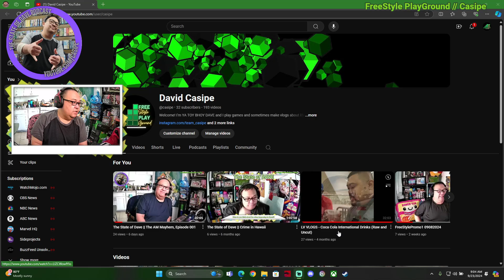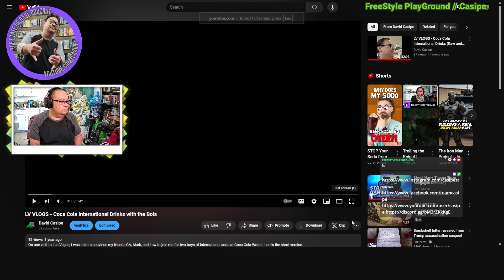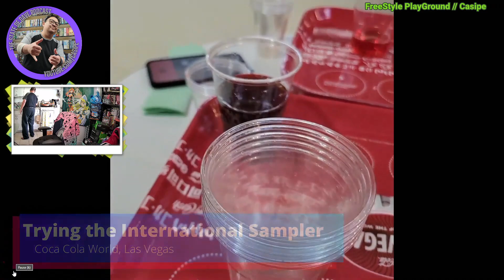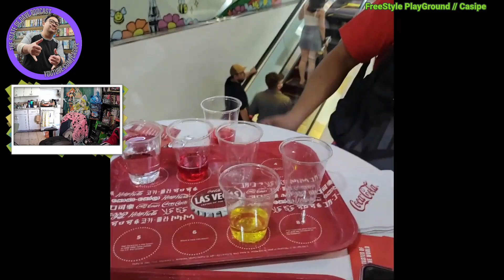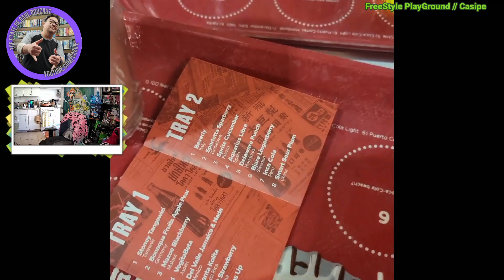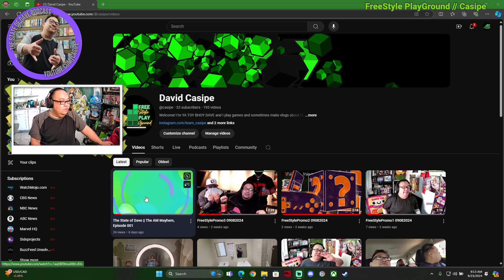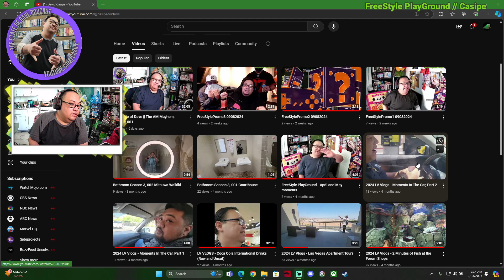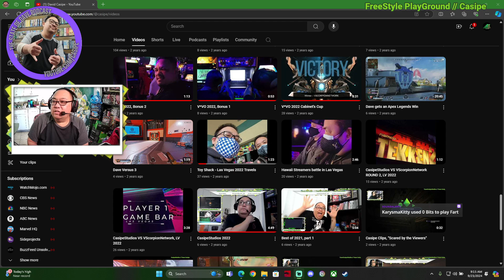The State of Dave || The AM Mayhem, Episode 002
New Monday, New Moments...This week on the AM Mayhem and the State of Dave we talk some about collectible cards, sample some Oreo X Coca Cola snacks, and remember that one time we tried many different Coca Cola Flavors...